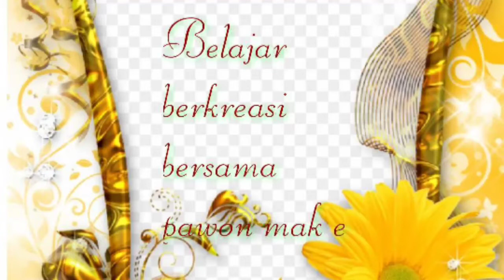Pizza roti yg super "flufy siap memanjakan lidah 😂😂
Resepi :

Bhn :1

200 gr tepung trigu protein tinggi
150 gr trigu protein sedang
2 sdm gulpas
Vanila sdkt
110 ~125 cc susu segar dingin lgsg dr kulkas
1 bj kutel ( kuning telur)
5 gr fermipan
1 gr bread imporver ( optional )

Bhn : 2

3 gr grm
40 gr mentega

Bhn : 3
Toping ( optional )

Saos tomat
Saos pedas
Mayones
Ayam, vegetarian, tomat cery